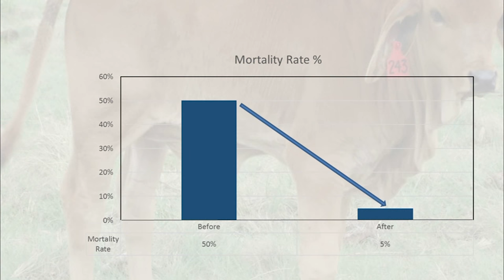Calf care ASLP Dairy Project video documentary